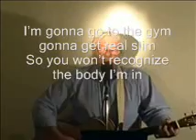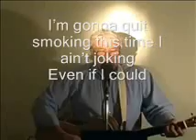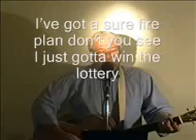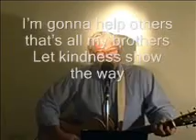10 Resolutions (BMI)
I was trying to find some appropriate songs for my New Year's Eve gig, but came upon a list of the 10 most common New Year Resolutions.  Since I didn't find any songs, I wrote my own.  here it is...